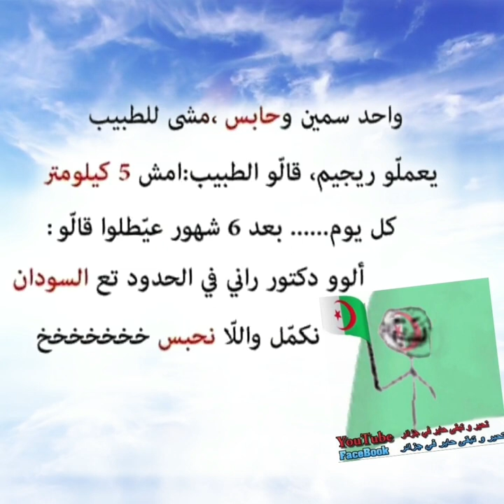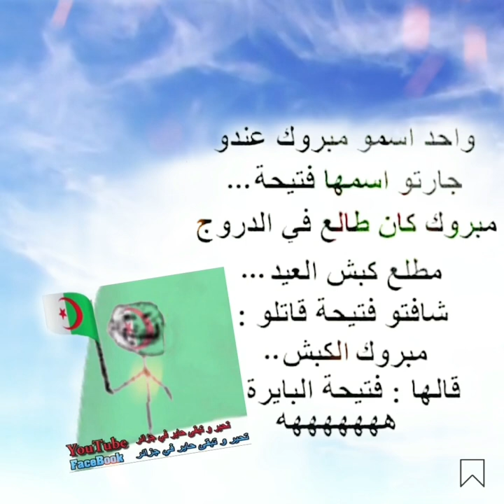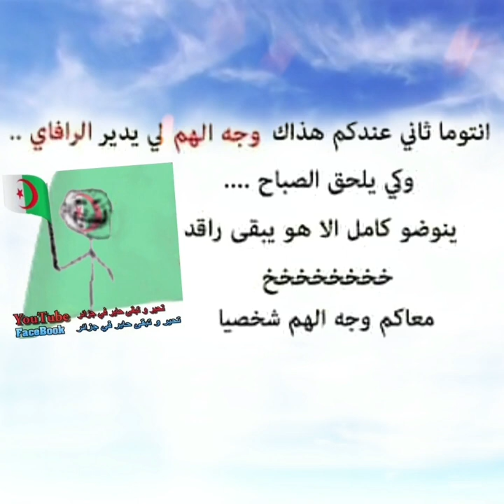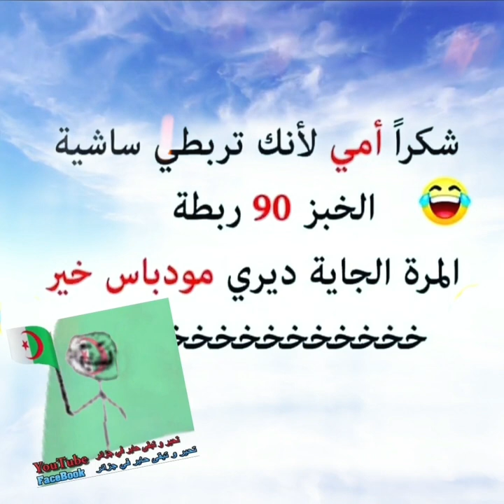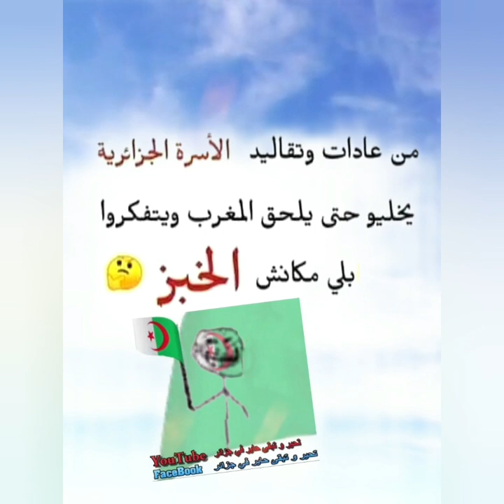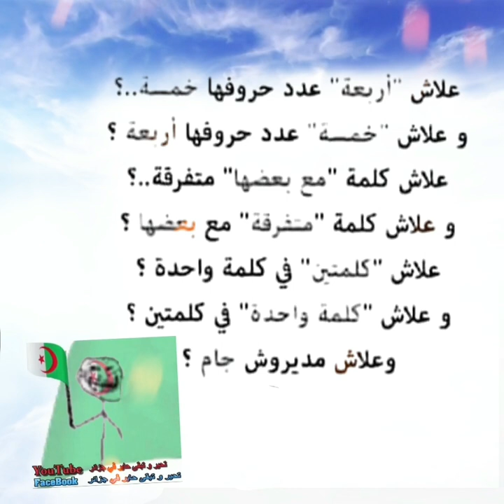نكت جزائرية مضحكة 2020 جزء الثاني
2020 نكت جزائرية مضحكة جزء الثاني
2020 نكت جزائرية مضحكة نكت الجزائر nokat dahk dz
بث مباشر نكت جزائرية مضحكة جدا نكت جديدة اضحك
Dahk dz nokat 2020
2020 Dahk nokat نكت مضحكة جداً
تحير و تبقى حاير في جزائر الجزائر نكت جزائرية مضحكة جدا نكت جديدة غير ضحك 2020 Dahk dz nokat dz
الجزائر نكت جزائرية مضحكة جدا نكت جديدة غير ضحك| Ghir Dahk nokat dz | الجزء #001
نكت جزائرية مضحكة جدا نكت منوعة جديدة | الجزء #01
فقط للضحك
أجمل النكت الجزائرية
نكت جزائرية جديدة مضحكة جداً اتحداك تقدر تبطل ضحك
نكت جزائرية مضحكة جدا نكت منوعة جديدة 2020| الجزء #01
فقط للضحك
أجمل النكت الجزائرية
اجمل النكت باللهجة الجزائرية مضحكة جدا
نكت جزائرية قصيرة مضحكة جدا

الجزائر مجموعة نكت جزائرية مضحكة نكتة البنت لي حابة تتزوج و تقول للرجل جيب والديك و ارواح تخطب
فقط للضحك
أجمل النكت الجزائرية

الجزائر مجموعة نكت جزائرية مضحكة نكتة قرعة الشونبوان الفرغانة في دوش